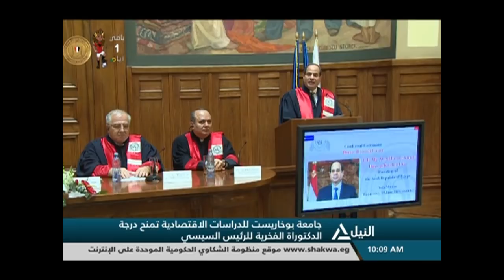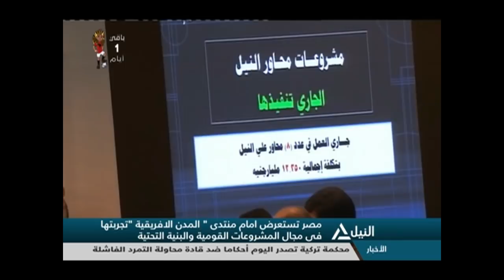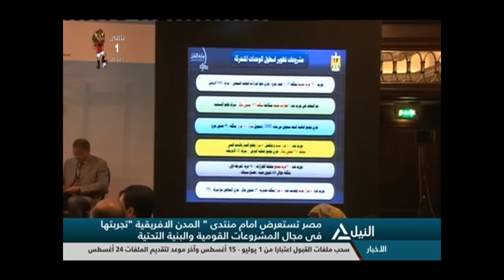نشرة أخبار العاشرة صباحاً 20-6-2019